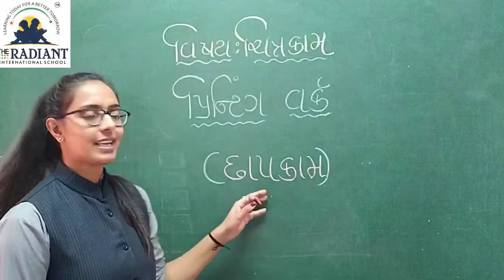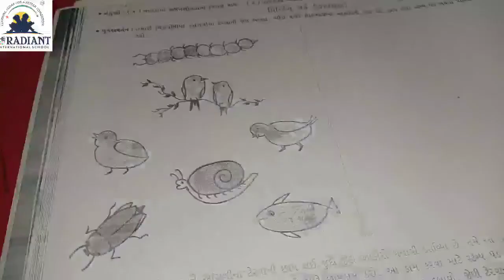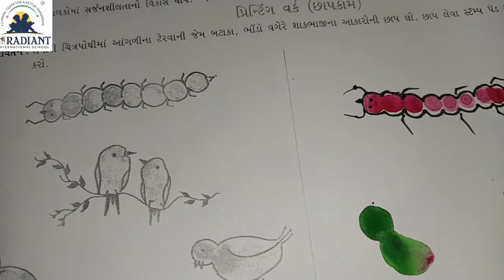GUJ MED STD 2 DRAWING PRINTING WORK